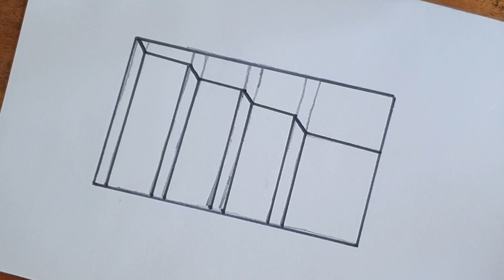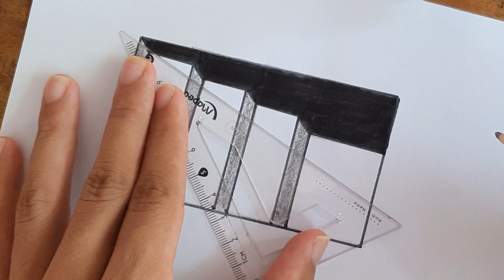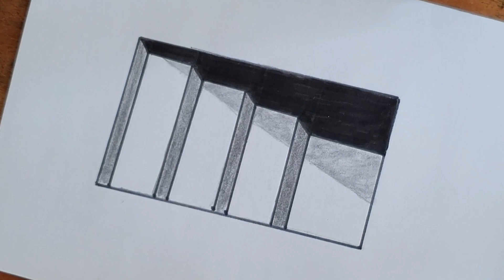Relaxing Art, How to draw Hole Step, 2022.